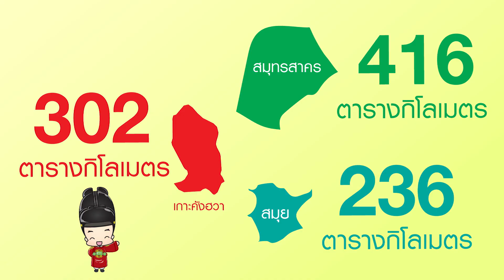เกาะคังฮวา อยู่ตรงไหน ทำไมต้องเนรเทศไปที่นั่น?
ต้องการสานับสนุนช่องของเรา สามารถสนับสนุนได้ทางลิงค์นี้เลยครับ(donate)

e-book หนังสือ : ราชินีและสตรีฝ่ายในโชซอน และหนังสืออื่นๆ
meb

สแควร์ LINE ของเพจประวัติศาสตร์เกาหลี สำหรับเข้าไปพูดคุยแลกเปลี่ยนข้อมูลกัน